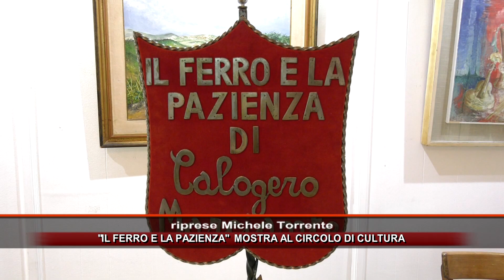IL FERRO E LA PAZIENZA MOSTRA AL CIRCOLO DI CULTURA